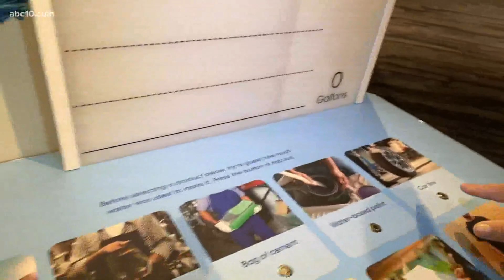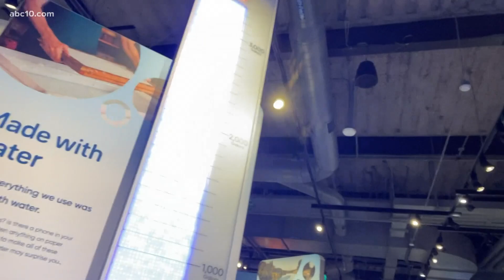SMUD Museum of Science and Curiosity opens 100 new interactive exhibits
Many interactive exhibits opens up at the SMUD Museum of Science and Curiosity and highlight climate change, along with conservation efforts.